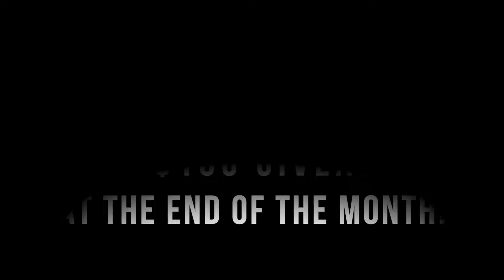Giving Food to the Homeless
We used the food from the last video, letting the person in front of me decide what I eat, to give to the homeless.

-FOLLOW ME-

MY STILL CAMERA
My VLOG CAMERA
MY WIDE ANGLE LENS
MY LIGHT GORILLA POD
MY HEAVY GORILLA POD
MY TRIPOD
MY HANDHELD TRIPOD
MY WATCH
MY BOX OPENING KNIFE

Sub count: